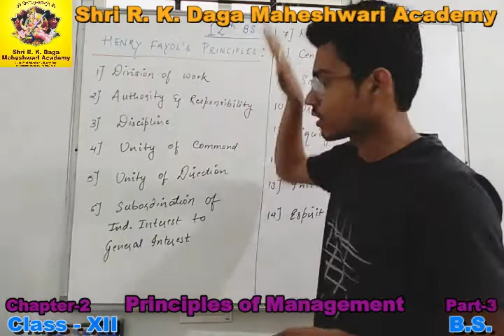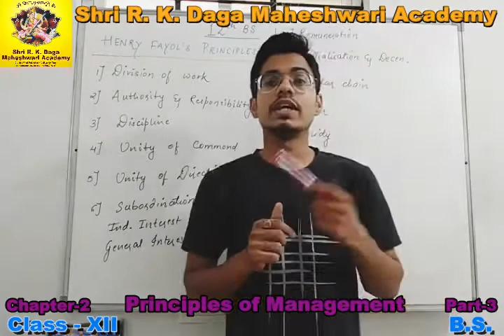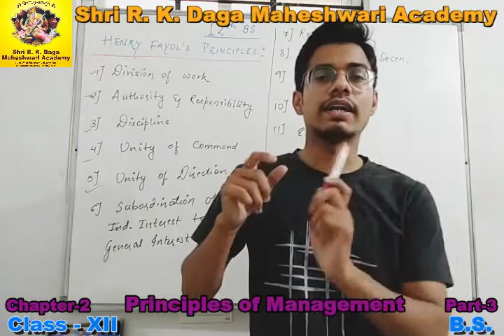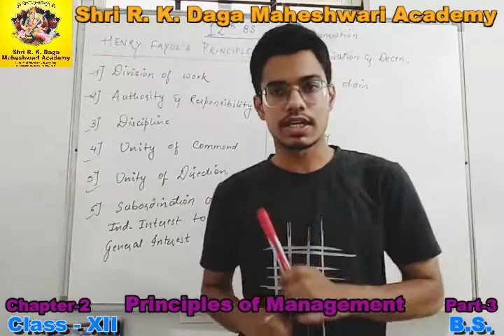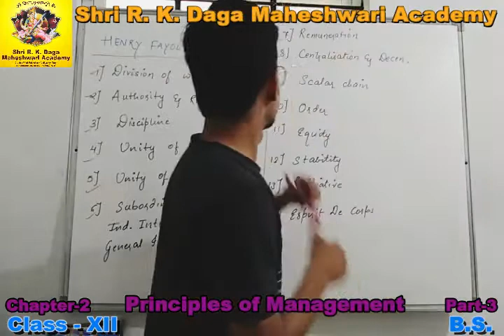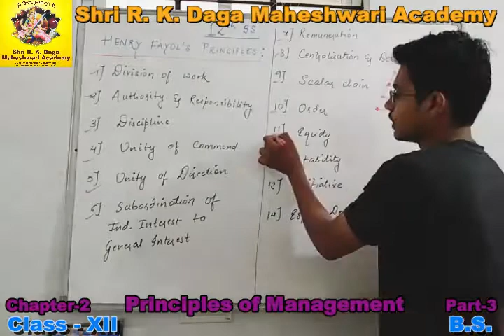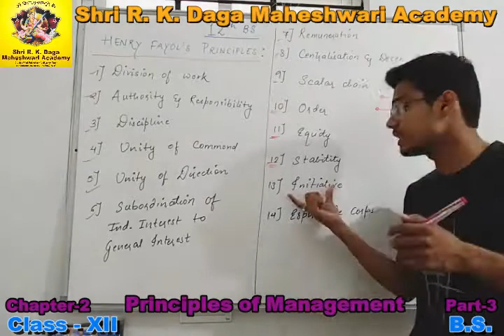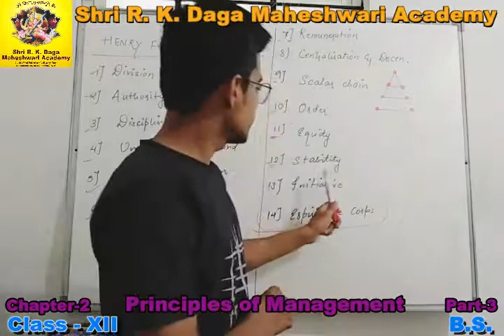Class 12 B. S. Chapter-2 Principles Of Management Part-3